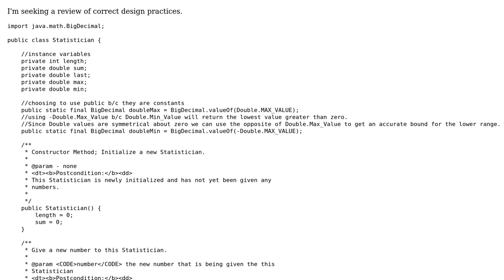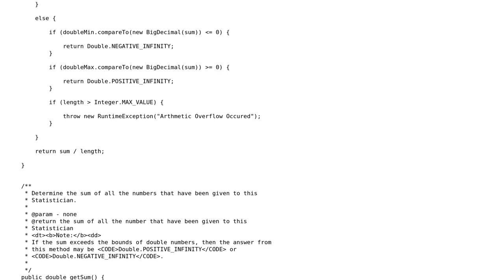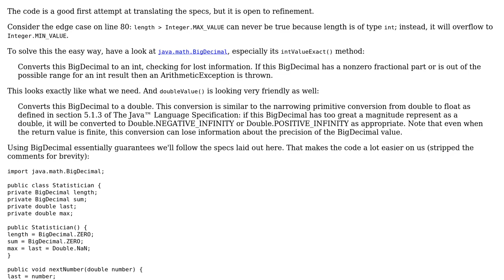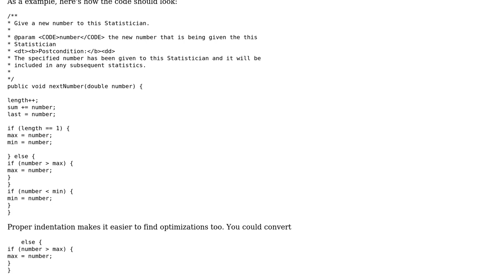Code Review: Checking for a double parameter using Big Decimal (2 Solutions!!)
Code Review: Checking for a double parameter using Big Decimal

With thanks & praise to God, and with thanks to the many people who have made this project possible! | Content (except music & images) licensed under CC BY-SA | Music | Images & others | With thanks to user Pimgd user Michael James user JvR user Jamal and the Stack Exchange Network Trademarks are property of their respective owners. You are responsible for your own actions.